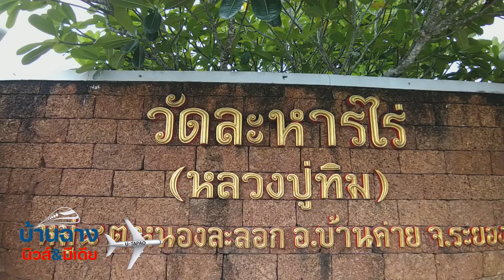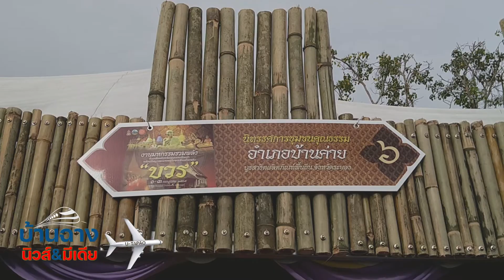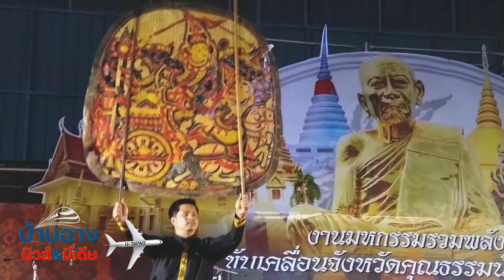พบระยอง I มหกรรมรวมพลังขับเคลื่อนจังหวัดคุณธรรม “เที่ยวชุมชน ยลวิถี”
มหกรรมรวมพลังขับเคลื่อนจังหวัดคุณธรรม “เที่ยวชุมชน ยลวิถี”